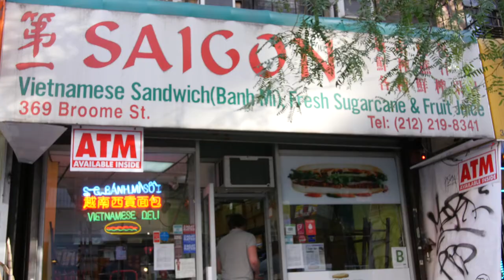FEED ME: Nolita Trailer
FEED ME: Nolita, a look inside the stories, the food and the people behind our favorite small businesses in Nolita, New York.